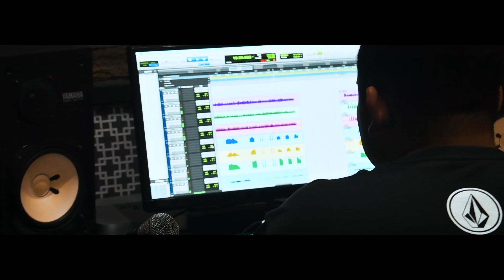Toño Lizárraga Ft. Inolvidable Banda Agua de la Llave - Sin Pensar Yo te engañe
Les comparto algo de la experiencia que fue grabar con La Inolvidable Banda Agua de la Llave el tema de SinPensaYoTeEngañe

Muchas gracias nuevamente por colaborar en este gran proyecto que es de mis 23 años de trayectoria.

El tema ya esta disponible en todas las plataformas digitales para que lo disfruten y lo agreguen a sus listas porque es una canción que no se pueden perder.